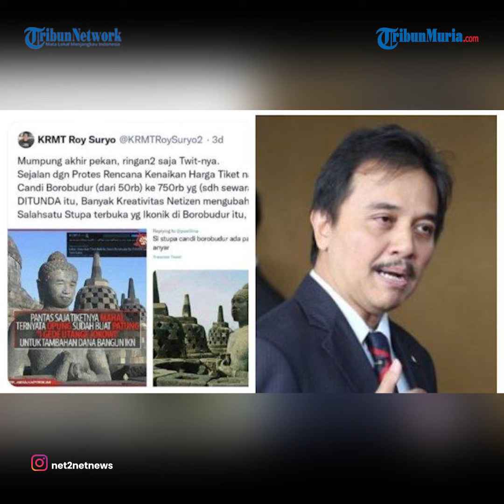Roy Suryo Ditahan Dalam Kasus Meme Stupa Candi Borobudur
Polda Metro Jaya memutuskan menahan Roy Suryo tersangka kasus dugaan penistaan agama.

Eks Menteri Pemuda dan Olahraga (Menpora) ini sebagai tersangka dimulai pada Jumat 5 Agustus 2022 malam.

Polda Metro Jaya menyita akun Twitter pribadi milik Roy Suryo sebagai barang bukti. Penyitaan akun Twitter dengan nama @KRMTRoySuryo2.

Polisi telah melakukan pemeriksaan kesehatan Roy Suryo sebelum diperiksa. Hasil pemeriksaan Roy dinyatakan dalam kondisi sehat.